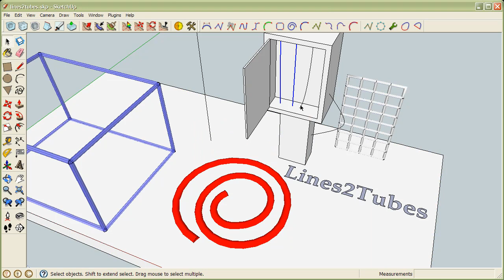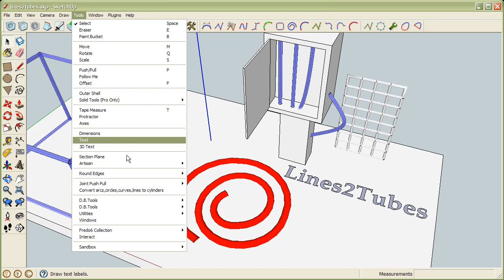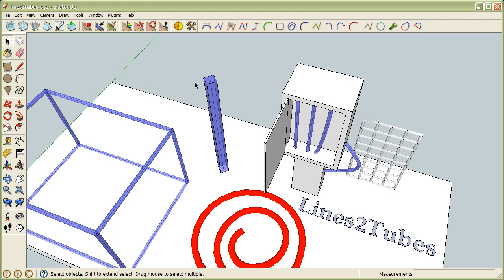Lines2Tubes - SketchUp Plugin Highlight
Here's another useful plugin called Lines2Tubes. You can find the download and documentation at this forum post.

This plugin allows you to create renderable wireframes from lines and can be used in many creative ways. The video shows a quick look at the features.